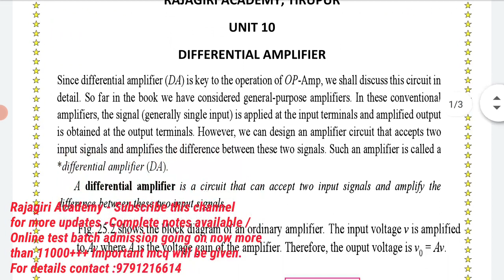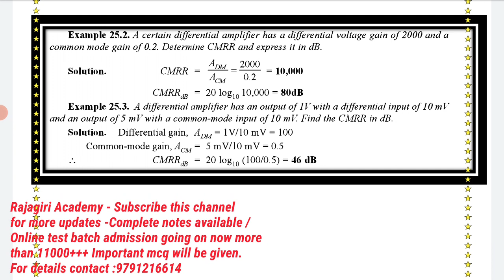PGTRB PHYSICS/UNIT 10/ELECTRONICS/OPERATIONAL AMPLIFIER/Study material /Test batch/online test/Class